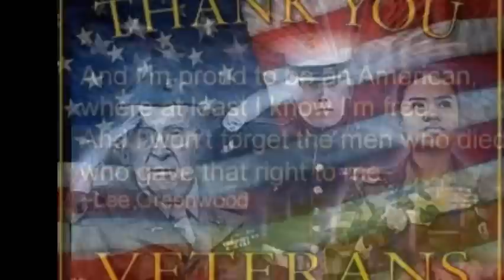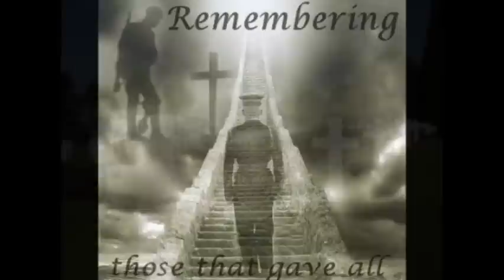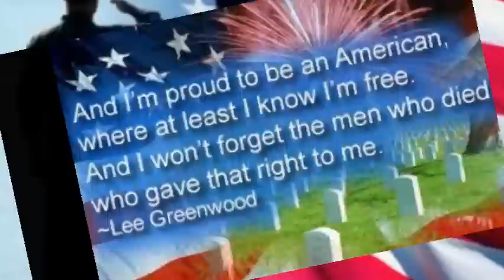Memorial Day 2012 Tribute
This Memorial Day Tribute is courtesy of our facebook family, pictures that have been posted during the 2012 Memorial Day Weekend!